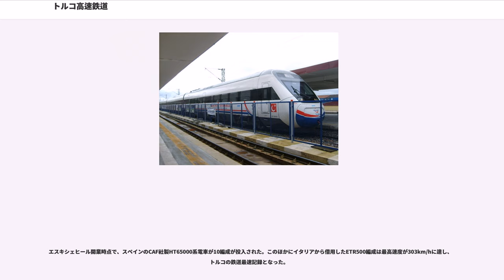トルコ高速鉄道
トルコ高速鉄道（トルコこうそくてつどう）は、トルコ国鉄 (TCDD) の高速鉄道路線である。

トルコ最大の都市であるイスタンブールと首都アンカラを結ぶ高速新線として計画され、2003年に着工し2009年にアンカラ郊外からエスキシェヒールまでの一部区間が開業した「アンカラ・イスタンブール高速線」に始まるトルコの高速鉄道路線網である。

「アンカラ・イスタンブール高速線」以外では、アンカラからコンヤまでの｢アンカラ・コンヤ高速線」が2011年に開業し、さらにスィヴァスまでの「アンカラ・スィヴァス高速線」が建設中である。「アンカラ・イスタンブール高速線」のエスキシェヒール - イスタンブール間も建設中である。イスタンブール付近の路線は、ボスポラス海峡に海底鉄道トンネルを建設するマルマライに組み込まれており、イスタンブール以西ブルガリア方面への延伸も計画されている。このほかにイズミルなどいくつかの都市へ向けての高速新線計画が持ち上がっている。TCDDの上部機関であるトルコ運輸省は2013年までに1,500kmの、2023年までに4,000kmの高速鉄道網を整備する計画を立てている。

列車は「高速列車」を意味するYüksek Hızlı Tren（）のブランドで運行されている。

人口500万人の首都アンカラと、人口1,200万人の最大都市イスタンブールを結ぶ高速鉄道である。それまで両都市間の鉄道路線は全線電化されていたものの、576kmの路線の内110kmのみが複線で、それ以外は単線であった。また貧弱な路盤と急カーブが随所に存在し、全線で6時間30分程度の時間を要した。そのため高速新線が一部開業する2006年以前、両都市間を行き来する旅客のうち、鉄道がしめる割合は10%であった。

当初は1994年に計画された「アンカラ・イスタンブール鉄道再生事業」において、路盤の強化と急カーブの大半径化、複線化によって時速100kmでの走行を可能にするよう検討されていた。しかし需要に見合わないとされ、しばらく計画は中断された。1999年、エスキシェヒールとEsenkent間を時速200kmに対応する計画の資金が得られ、2000年には時速250kmに変更された。

「アンカラ・イスタンブール高速線」は533kmで計画され2004年に着工された。最初の段階ではアンカラからエスキシェヒールまでの245kmが構築され、1時間5分で到着する予定であった。2007年4月23日より試運転を開始し、2009年3月13日にアンカラ - エスキシェヒール間が開業。2014年7月25日に中国が担当したイスタンブールのアジア側の郊外にあるまでが開業した。イスタンブール中心部への乗入れ部分を残すのみになった。全線開業すると従来の半分以下の時間で両都市を結ぶことになり、旅客シェアは78%に達すると期待されている。

首都アンカラと、トルコ内陸アナトリア地方のコンヤを結ぶ高速鉄道である。「アンカラ・コンヤ高速線」はアンカラからポラトルまでは「アンカラ・イスタンブール高速線」と共用し、ポラトルから南下しコンヤへ至る。

この高速線が開通するまではアンカラからコンヤへはエスキシェヒールとアフィヨンを経由する路線しか存在せず、所要時間は10時間以上掛かっていた。同線は2006年に着工され、2011年に開業した。この開業によりアンカラ・コンヤ間は1時間30分で結ばれた。将来は1時間15分に短縮される計画である。2013年、ポラトル付近でアンカラ・コンヤ線とアンカラ・イスタンブール線をショートカットする約5kmの短絡線が開通し、3月23日から同線を経由するエスキシェヒル・コンヤ間の直通列車が開始された。

首都アンカラからスィヴァスまで従来路線では単線で602kmあり、所要時間も12時間以上掛かっていた。「アンカラ・スィヴァス高速線」では全線複線で466kmとなり、2時間51分で結ばれる計画である。同線はヨズガト県のYerköyからヨズガトを経由しスィヴァスまでの間の291kmが2009年2月に着工された。 アンカラからYerköyまでは計画段階である。

さらにスィヴァスから先のカルス方面に延長される計画が2006年に持ち上がった。

アンカラから西部のイズミルまでの高速線も計画されている。「アンカラ・コンヤ高速線」のポラトルの南25kmの位置より分岐し、アフィヨンとウシャクを経由しイズミルへ至る606km、所要時間3時間20分の計画...